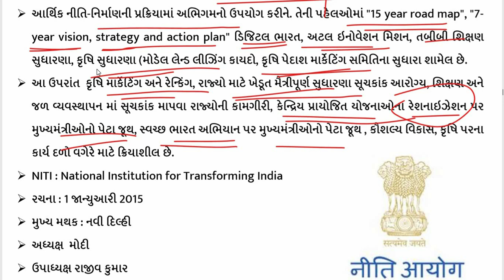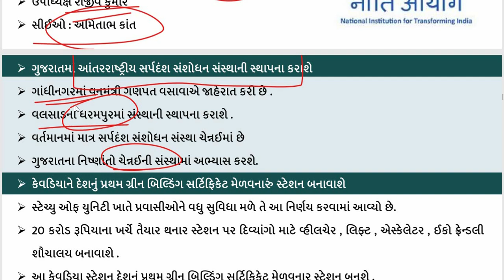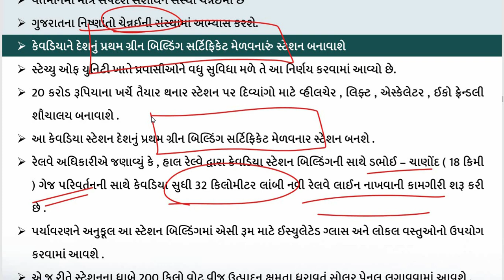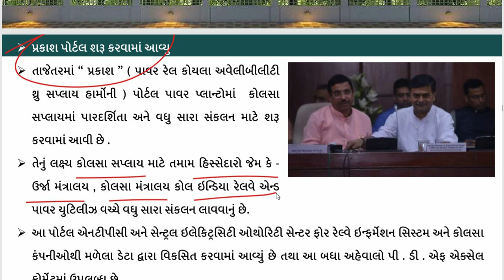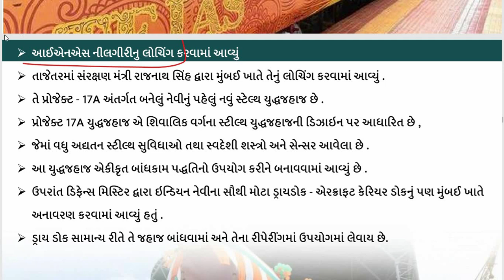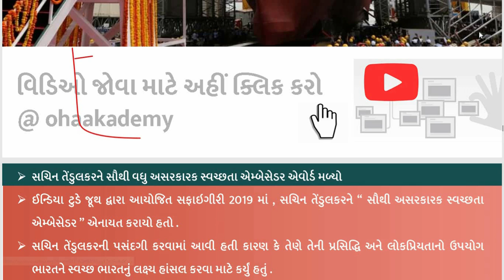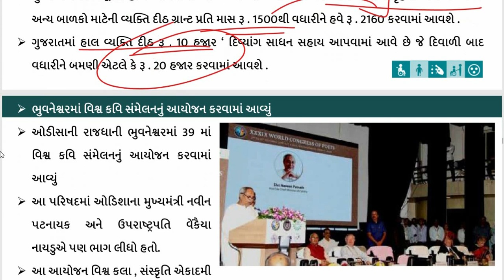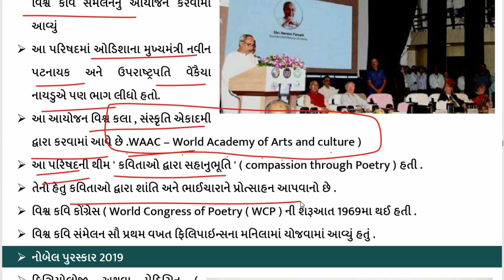Binsachivalay October | Part 2 | Current Affairs 2019 | GPSC | GSSSB | PI | PSI | TAT | TET